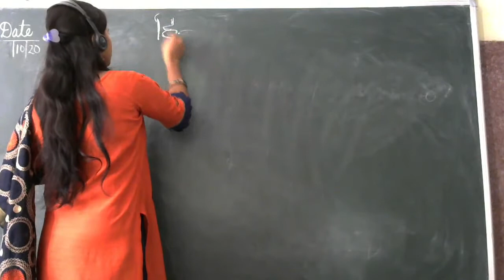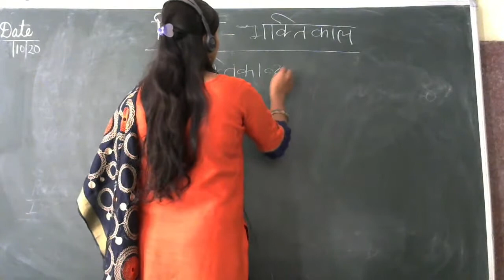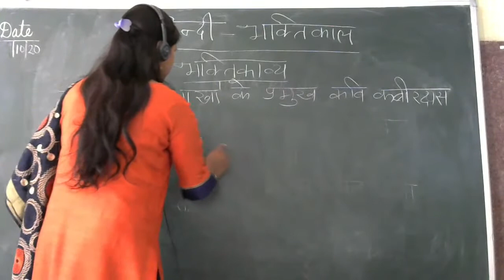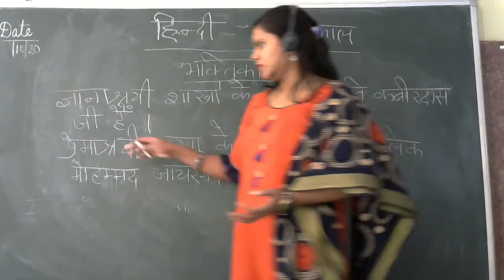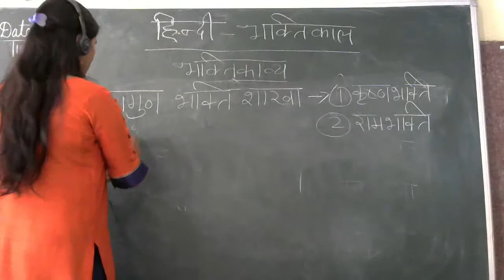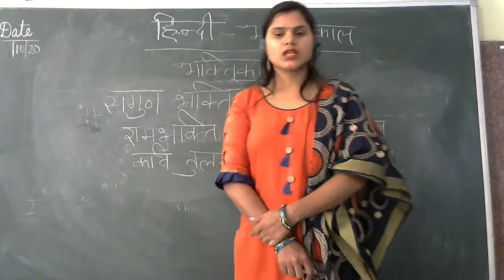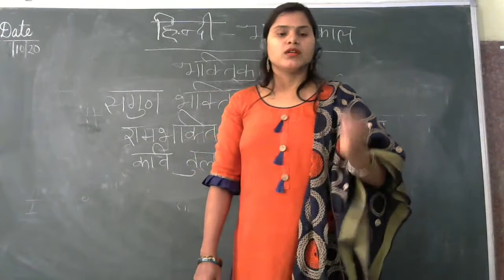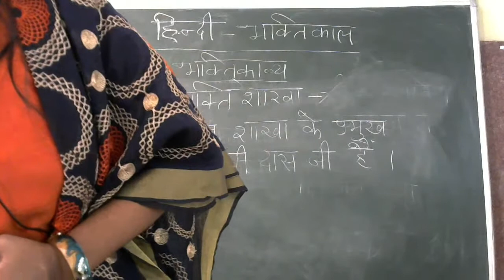bhaktikal by poonam verma class ix